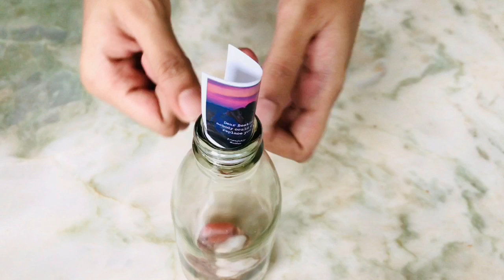How to make cork in simple way/Cork with 2 ingredient/Cork for Beginners/bottle craft with cork idea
Note:some images,music,content etc may be copy righted to others.not mine.
How to make cork in simple way
How to make cork using 2 ingredients
Cork for beginners
How to make cork without wood
Cork video in Malayalam
Cork in simple way
Home Made Bottle Cork
Bottle Cork in Malayalam